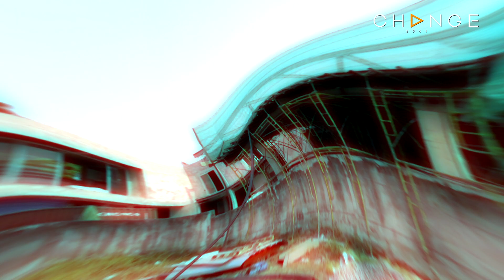คุยสตอรี่ - BOY JEAB THE LOVE JOURNEY SEASON 2 EP.4 | CHANGE2561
เมื่อ บอยเจี๊ยบ แวะซื้อต้นไม้แต่งเรือนหอก็จะป่วนจนคนขายมึนประมาณนี้ "มีต้นบอนไซแล้วมีต้นบอนชอนไหม" # ไว้อาลัยแด่มุกห้าบาทสิบบาทของเจี๊ยบ 😂😂😂 กวนขนาดนี้จะได้ต้นไม้กลับไปปลูกที่บ้านไหม ไปเอาใจช่วยกันได้เลยจ้า

รายการเรียลลิตี้ของคู่รักคู่กัดสุดน่ารัก
ทาง Facebook : คุยสตอรี่